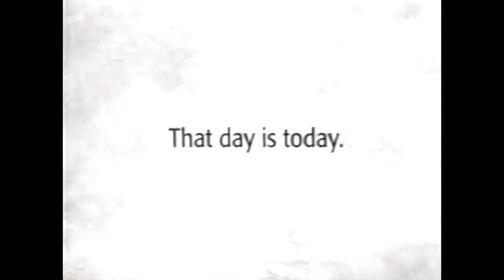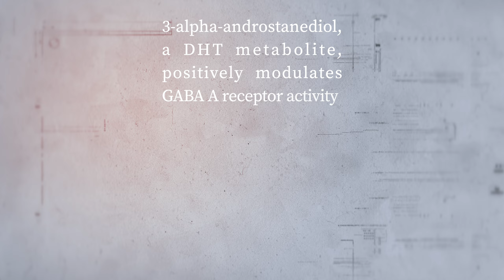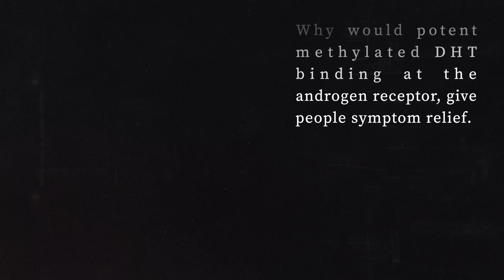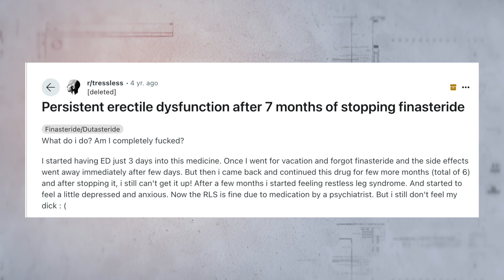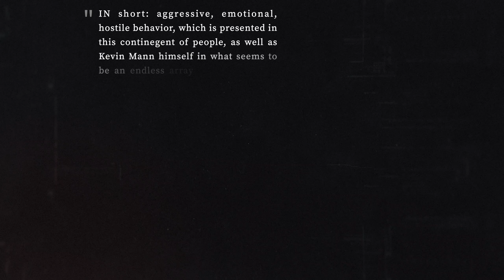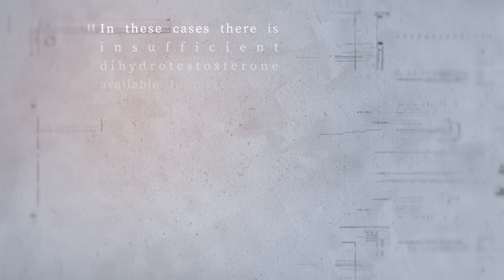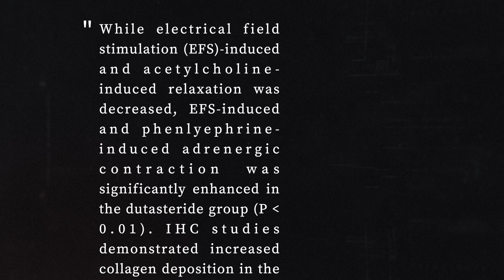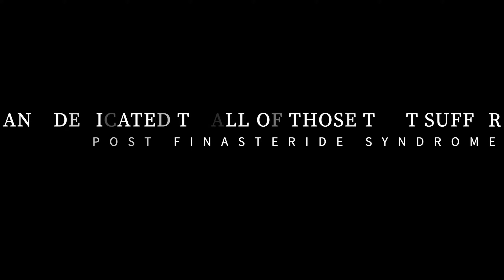Post Finasteride Syndrome Deniers - A Dangerous Precedent (Documentary)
The youtube channel, @haircafekevin , has relentlessly put out misguided, bias, and dangerous information regarding the use of the hair-loss drug, Finasteride.

The founder, "Kevin Mann" (pseudonym), contends that the sexual and mental health disturbances men report currently, and post taking Finasteride (Propecia), do not exist, and that men reporting these symptoms, are liars.

He has gone to great lengths to obfuscate information on the known side effects of Finasteride, as well as manipulated viewers through a biased and intentionally misinterpreted examinations of the available scientific literature, on the drug Finasteride.

This, will hopefully make people think twice, before consuming, believing, and internalizing the dangerous content that comes from the Hair Cafe Channel.

Post Finasteride Syndrome is real.